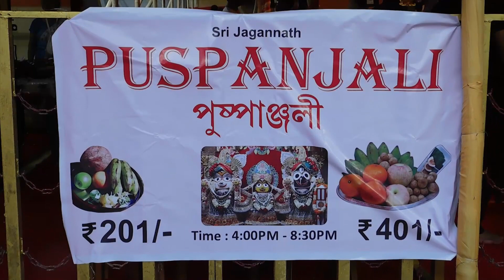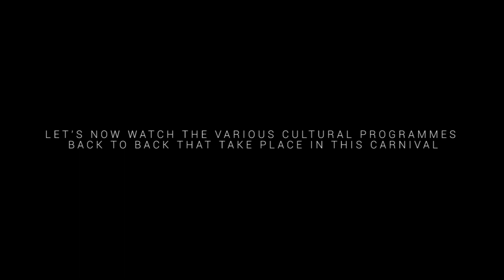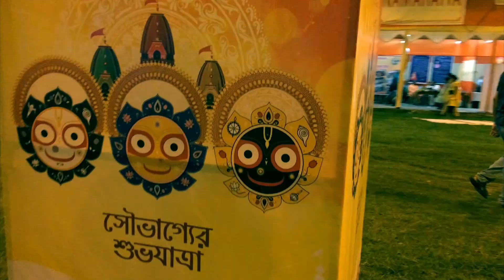Iskcon Carnival Kolkata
In this video, watch what goes on at the Iskcon Carnival in Kolkata. From rigid holy rituals to various cultural programmes performed by both natives and foreigners.